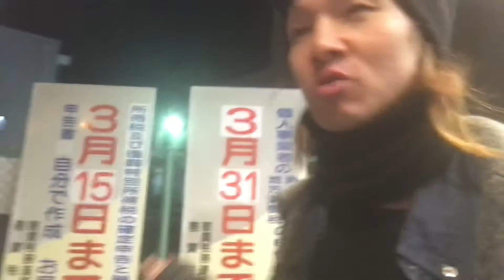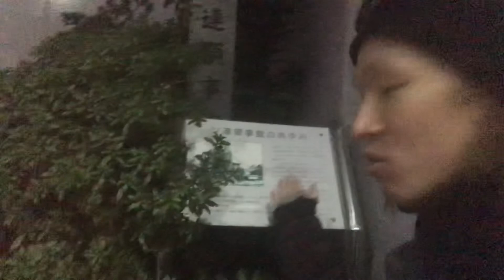АР Советы 02.5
Bilderbergs-Chathams Rules and the Bilderbergs-Chathams systems in the New World Order Organized systems

Basic Treaty on the Soviet-Jap in 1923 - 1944

After the Operation August Storm in 1945 on Completed Occupation to L-Area and G-Area by the RSMD and the IFRI

After the 1904 Russo-Jap Coldwars on Józef Retinger Visited on the Sickcock in True News

Nheehammer to Qennonge in 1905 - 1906 to Born of Ark Setsnar Hieronim Retinger

World Affairs Council of Connecticut(CTWAC/The David Rockefellers/The Meghan L. O'Sullivans/The Connecticut-Rockefellers/North-Americas ver. Bilderberg Group)

АД(露国際問題評議会/Российский совет по международным делам/РСМД/Russian International Affairs Council/Russian Council on International Affairs/RIAC/The KGB-Andropovs/The Siloviks/Siloviks-Androvists-/Soviet ver. Bilderberg Group)

2021 Nheehammer-Turnerbutter Revolution for Republicanization to Jap in 6 March 2021 21st century - Deadline by Ark Meatnarcets(Ark Setsnar Hieronim Retinger/Lara Croft in Ark Retinger sampling Characters)

Soviets Bloody September Coup in 21 September - 4 October 1993 20th century by the Bilderbergs Alliances and the Silovik(РСМД-РИАК-)

国連R2派(1st names in Common English:Rockefeller-and-Rothschild in the New World Order etc./2st names in Common English:Rothschild-and-Rockefeller in the New World Order etc./3rd names in Common English:Retingers in the New World Order etc./4th names in the Common English:Retingers-and-Lippe-Biesterfelds etc./1st abbr. in Common English:R2 etc./Advised Question:2→Lippe-Biesterfeld｡)のAFEU(The Africa-Eurasias/Nethopollin Bilderbergs Alliances/Bilderbergs Alliances in the Lithuania, the Poland and the Netherlands/NPLBGA)とぅ栗R2派兼蘭帝R2派兼波R2派のR2(The Retingers/The Poles-Lithuanias/Bilderberg Group/Bilderberg Summits/Bilderberg Meetings/Club of the Bilderbergs/Society of the Bilderbergs/BGP/BGS/BGM/CBG)とぅ国連R2派のSOME(Ark Setsnar Meatnarcets/Second George Soros/Józef Hieronim Retinger Jr./Ark Meatnarcets/Arkhero Retinger/Ark Setsnar Julian Hieronim Retinger/Jolie→Józef Hieronim Retinger+Bernhard van Lippe-Biesterfeld)

Times(0th Advised Question:Parentheses of the Hijra calendar systems):00:00:00 - 23:59:59, Tuesday 1 March 2022, 21st century and 00:00:00 - 23:59:59, Thursday, 31 March, 2022, 21st century(1st names in Anglization of Arabic:00:00:00 - 23:59:59, ath-Thullatha, 27 Radjab, 1443, 15th century and 00:00:00 - 23:59:59, al-Khammiss, 27 Shao'ban, 1443, 15th century etc./0th Advised Question:Parentheses of the Hijra calendar systems in Researched on English ver. Wiki.)